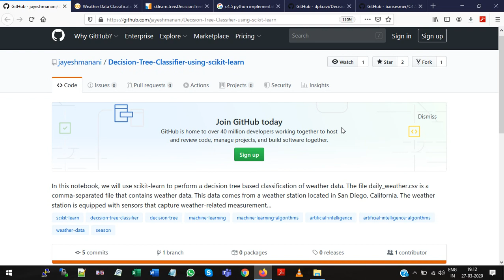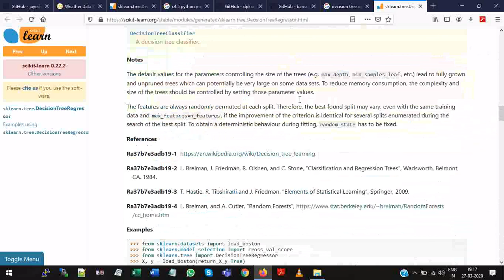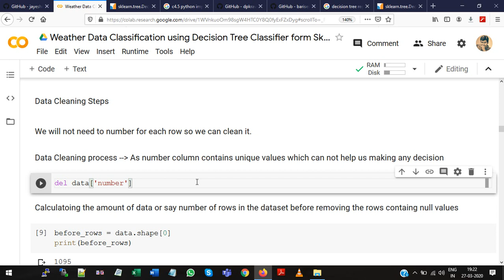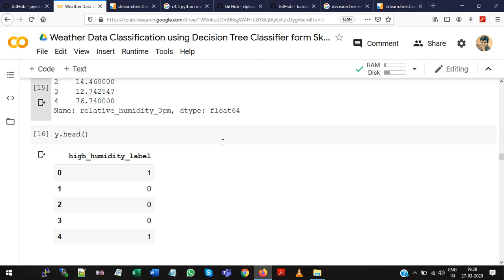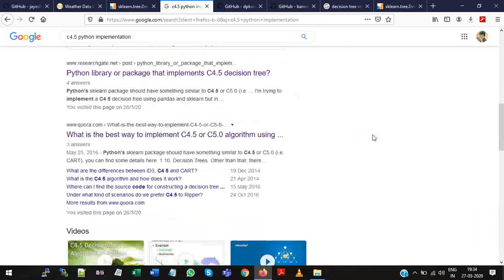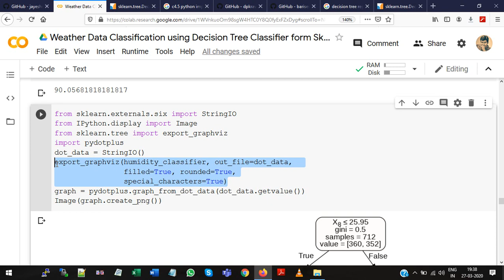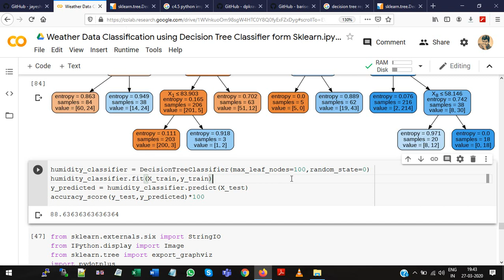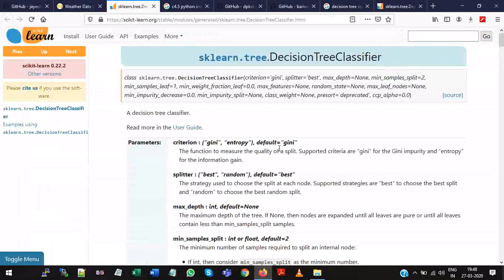Decision Tree - Hands on with Python | Machine Learning in Tamil - Part 6 | #35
In this video, I do hands on for building and visualizing a Decision Tree Classifier for weather dataset.